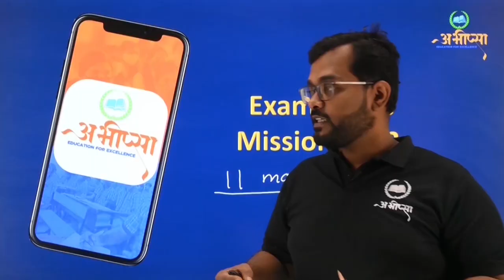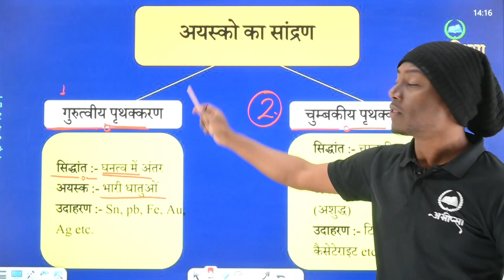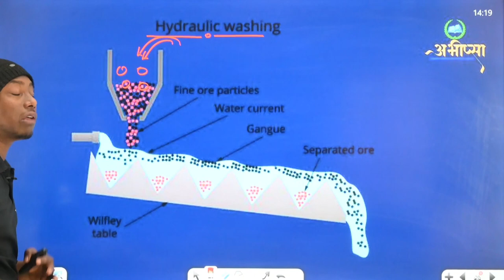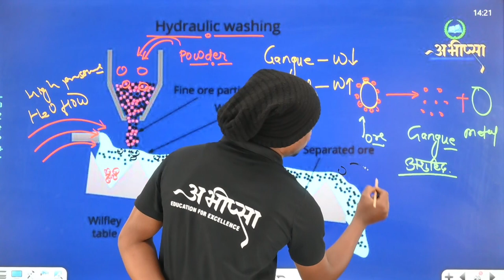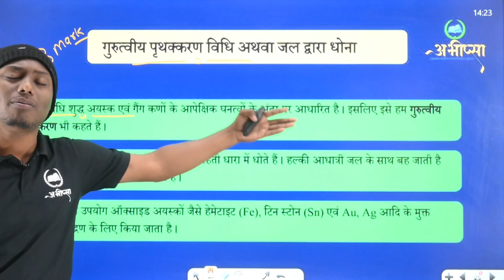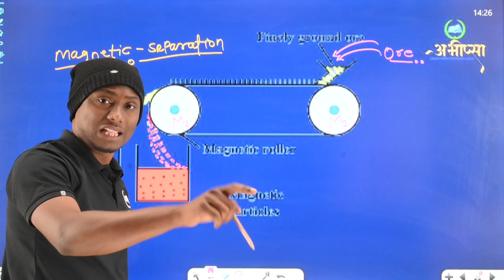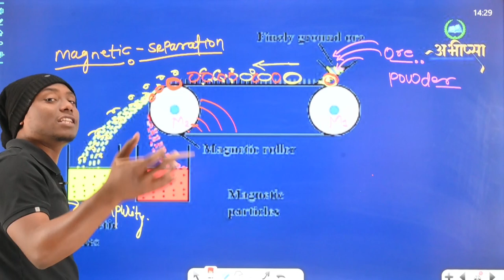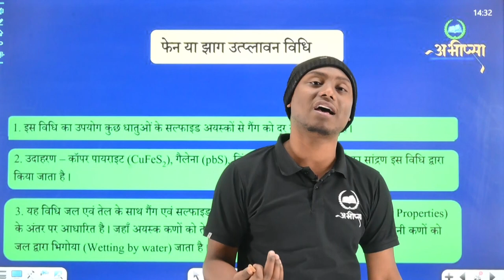धातु कर्म | अध्याय 6 | Lecture 2 | Class 12th| कक्षा 12वीं | CG Board Exam 2023